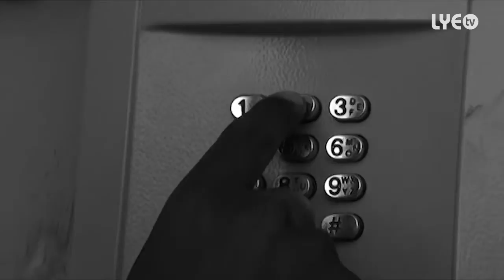Eritrea - Berhan Tesfay - Aytfetatnni | ኣይትፈታትንኒ - (Official Video)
LYE.tv | Love You Erena is the first Eritrean online TV.
Bringing to you Eritrean Documentary, Movies, Comedy, Music Video, Entertainment in High Definition. Enjoy it!